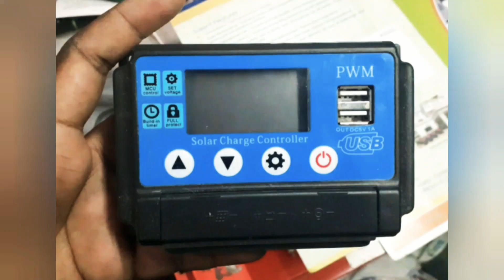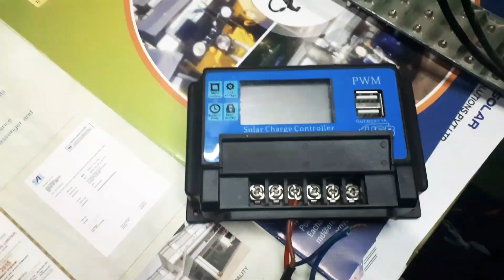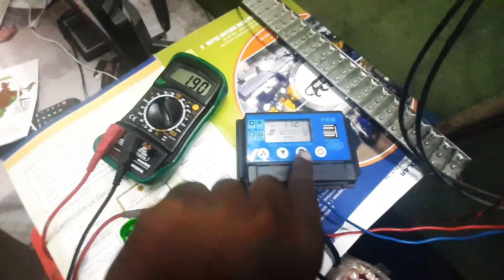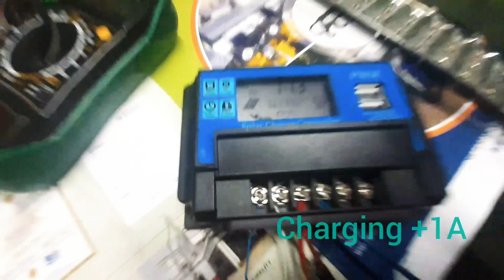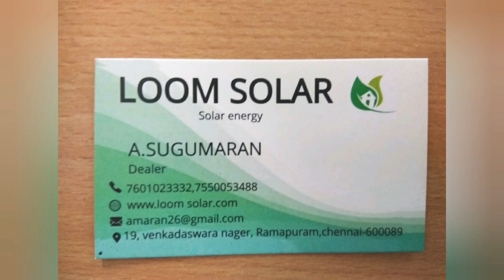PWM Solar charge controller தமிழ் explanation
PWM ( puls with modulation)
Its solar charge controller
Cheap and best including display ,output DC lode using ,timer circuit,voltage booster, its support 12v , 24v
Available in 10A, 20A, 30A, 50A, 100A

Chennai Distributer office

Chennai Loom Solar Distributor,
No.44, Nallathambi Main Road, Anna Nagar,, Pammal, Chennai, Tamil Nadu 600075
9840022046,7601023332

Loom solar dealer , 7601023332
29/3, Karambakkam, Porur, Tamil Nadu 600116

Loomsolar 50 watts panel installation in tamil

Loomsolar 540 watts off grid solar system installation in tamil